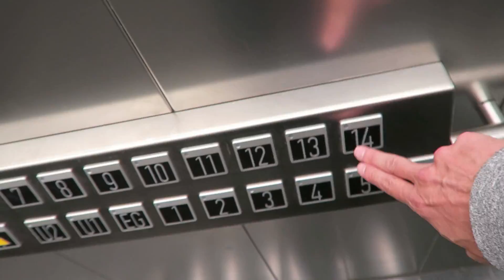360-Workshop von Samsung und Telekom in München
Hier ein paar Eindrücke von dem 360-Workshop, den wir in München gemeinsam mit Samsung durchgeführt haben. Aufnahmen mit der Gear 360, die am gleichen Tag entstanden sind, findet ihr hier: